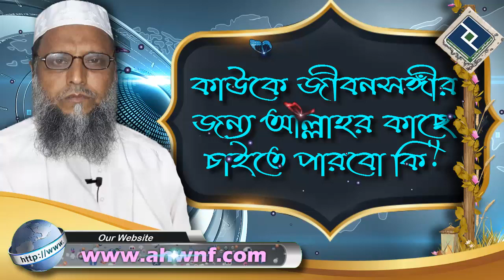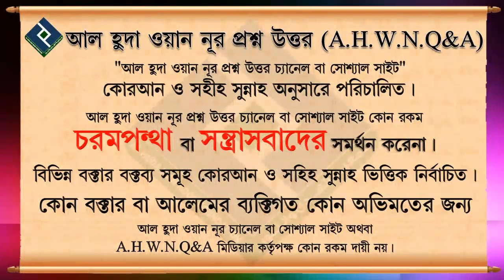কাউকে জীবনসঙ্গীর জন্য আল্লাহর কাছে চাইতে পারবো কি ᴴᴰ┇শাইখ আব্দুল মান্নান মাদানি